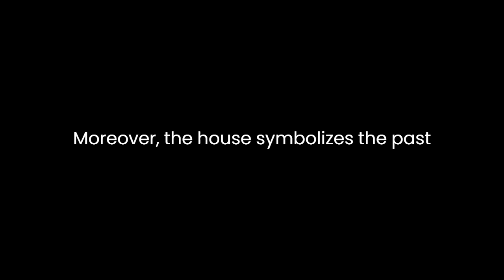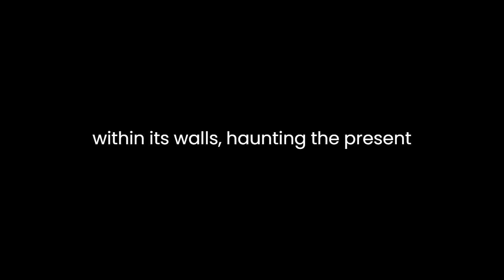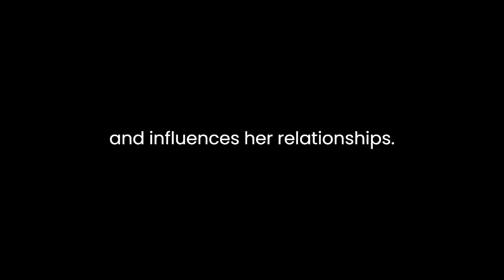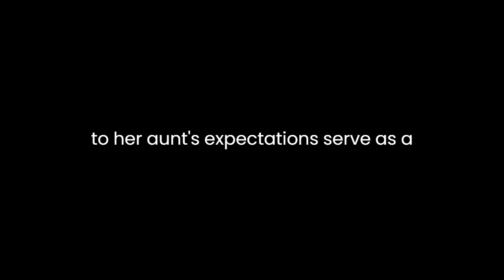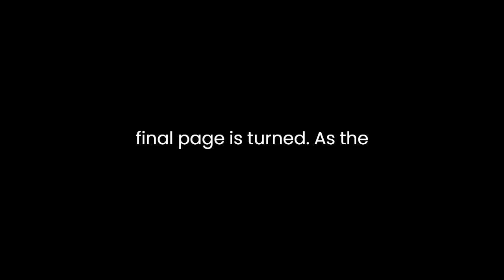"The Uninhabited House" By Charlotte Riddell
"The Uninhabited House" by Charlotte Riddell is a tale that traverses the realm of the supernatural while concurrently delving into the intricacies of human psychology and societal norms. Through its meticulous narrative construction, thematic exploration, and character portrayal, Riddell crafts a story that captivates the reader's imagination and invites contemplation on various existential and societal themes.Central to the story is the eponymous uninhabited house, which serves as both a physical setting and a symbol laden with metaphorical significance. The house, described in haunting detail, becomes a character in its own right—a silent witness to the unfolding events and a reflection of the characters' inner turmoil. Its dilapidated state and mysterious aura evoke a sense of foreboding, setting the stage for the eerie events that ensue. Moreover, the house symbolizes the past, with its secrets and traumas buried within its walls, haunting the present and shaping the characters' destinies.One of the story's primary themes is the exploration of guilt and its consequences. The protagonist, Mrs. Jerningham, grapples with feelings of guilt stemming from her past actions, particularly her mistreatment of her niece, Lucy. Her guilt manifests in various ways, from her reluctance to confront the past to her subconscious yearning for redemption. Through Mrs. Jerningham's character arc, Riddell underscores the psychological weight of guilt and its potential to consume and torment individuals. Furthermore, the supernatural elements woven into the narrative serve as a manifestation of Mrs. Jerningham's inner turmoil, blurring the lines between reality and the supernatural realm.Another thematic strand woven throughout the story is the exploration of societal expectations and gender roles. Mrs. Jerningham's adherence to societal norms, particularly concerning propriety and respectability, constrains her actions and influences her relationships. Her strained relationship with Lucy is emblematic of the rigid gender roles and societal expectations prevalent during the Victorian era, wherein women were often relegated to subordinate positions and expected to conform to societal standards of femininity. Through Mrs. Jerningham's character, Riddell critiques the limitations imposed by societal norms and highlights the stifling effect they can have on individual agency and fulfillment.The character of Lucy serves as a foil to Mrs. Jerningham, representing youth, innocence, and rebellion against societal constraints. Lucy's mysterious disappearance and subsequent reappearance imbue the narrative with an element of suspense and intrigue, challenging Mrs. Jerningham's perceptions and forcing her to confront her past. Lucy's defiance of societal norms and her refusal to conform to her aunt's expectations serve as a catalyst for Mrs. Jerningham's introspection and eventual redemption. Through Lucy's character, Riddell explores themes of autonomy, resilience, and the quest for personal liberation.Riddell's narrative style is characterized by its meticulous attention to detail and its gradual build-up of suspense. The pacing of the story is deliberate, with each revelation and plot development adding to the overarching sense of unease and anticipation. Through vivid descriptions and atmospheric imagery, Riddell creates a palpable sense of dread and suspense, immersing the reader in the eerie atmosphere of the uninhabited house.In conclusion, "The Uninhabited House" is a multifaceted tale that seamlessly blends elements of the supernatural with nuanced explorations of guilt, societal expectations, and individual agency. Through its meticulous narrative construction, thematic depth, and compelling character portrayal, Riddell crafts a story that resonates with readers long after the final page is turned. As the boundaries between reality and the supernatural blur, the story invites readers to ponder existential questions about guilt, redemption, and the nature of human consciousness.